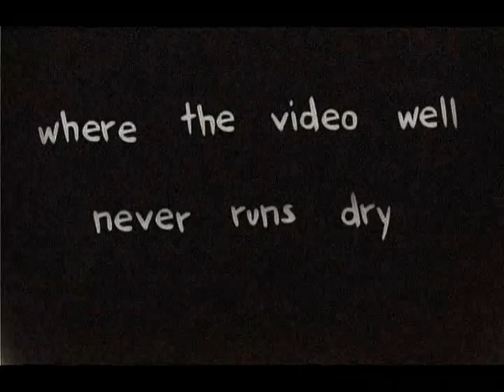No More Kings "Sweep the Leg" Dancers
Spicin up the song